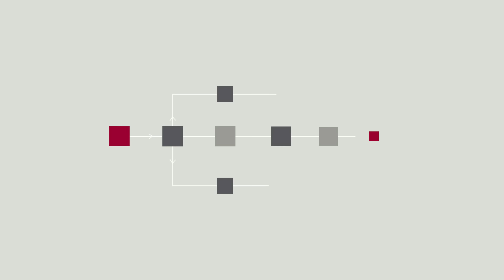The KOREC Mission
It's our business to empower your business - watch the new KOREC mission that puts you at the heart of it;